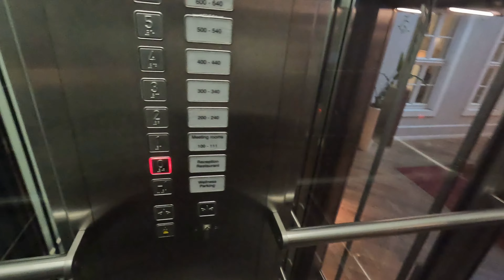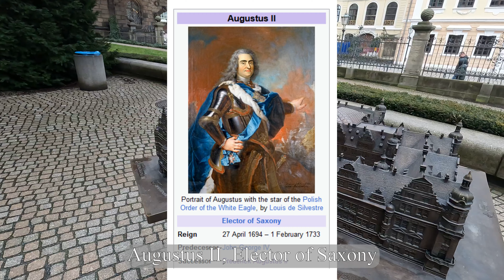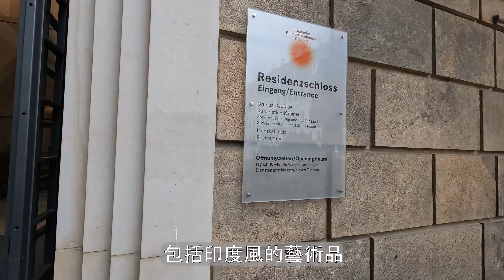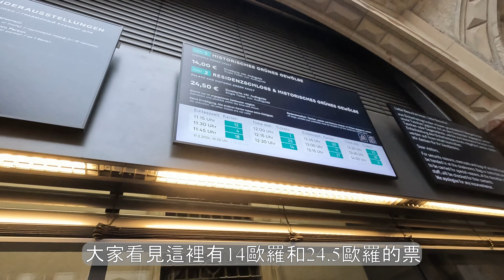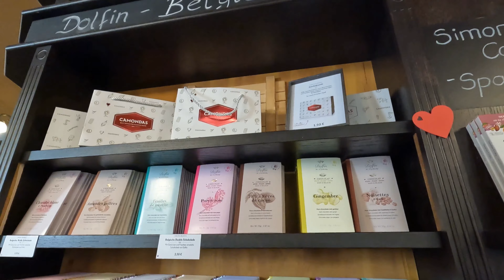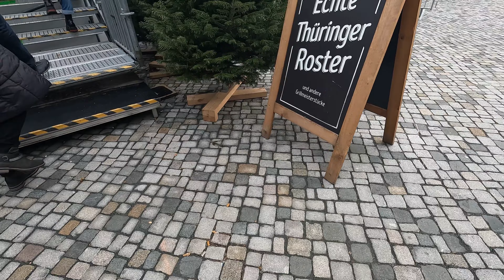【✈Vlog 】Dresden冬日節溜冰❄朱古力博物館🍫買特色朱古力👑價值連城的珍寶館👛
圖片來源:
白水晶: